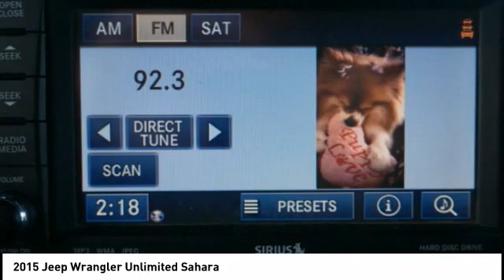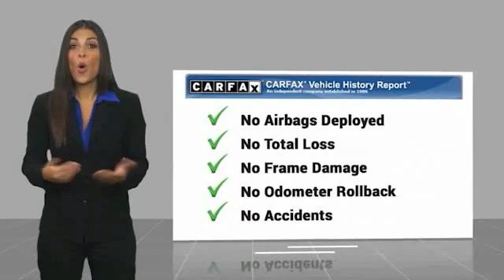2015 Jeep Wrangler Unlimited Winston-Salem NC P1210C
2015 Jeep Wrangler Unlimited Sahara